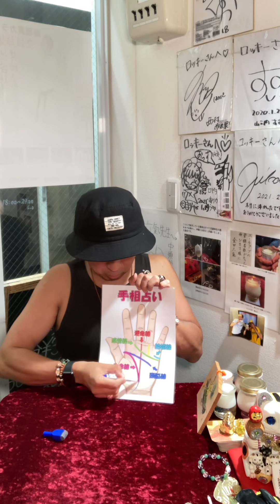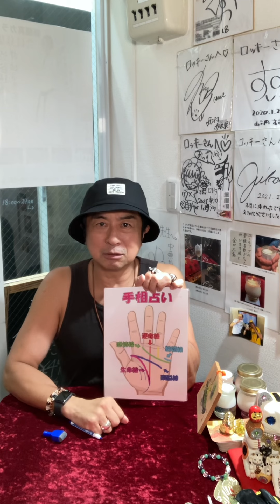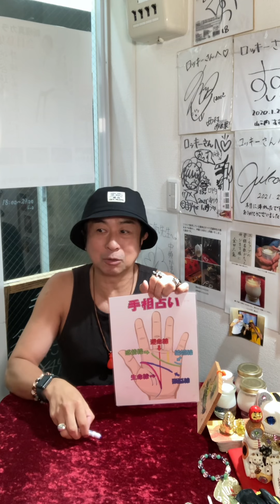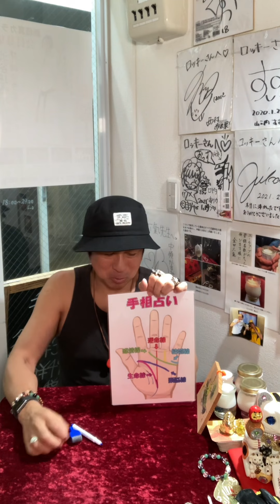体の強さ最強の手相 大谷のスライダー線！体を強くすれば運も強くなる！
2021は横浜のヘビ脱走事件の結末、中日門倉コーチ失踪事件の結末、近藤真彦のジャニーズ退所、やしろ優御懐妊、みっき〜JKと淫行疑惑の結末などを当チャンネルで的中させました！